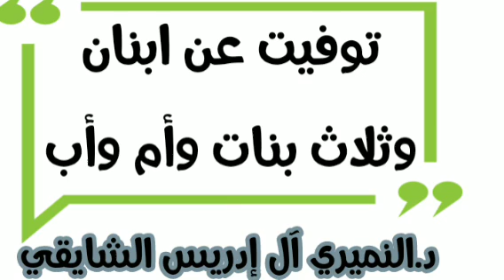توفيت عن ابنين وثلاث بنات وأم وأب . سؤال وجواب . الدكتور النميري